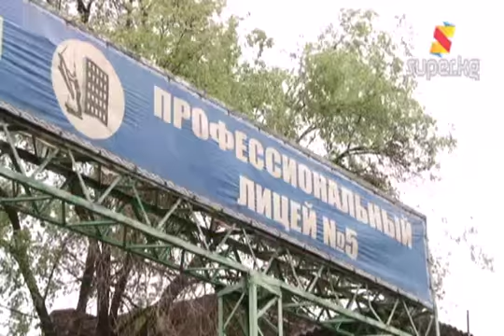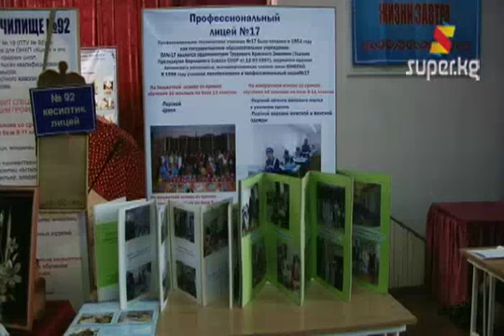Мамлекет кайсы кесипке муктаж? (Архив 17-04-2013)